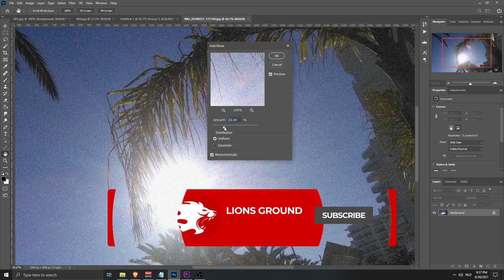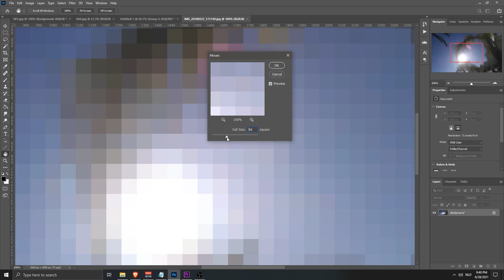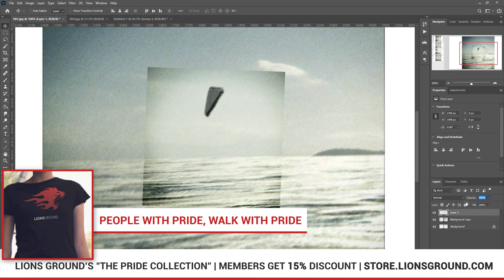Unearthed: TR-3B UFO's Breathtaking Dive Into the Abyss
A series of photos depicting a triangular UFO diving into the sea. These photos strongly remind some of you of the Arctic UFO Photographs, USS Trepang.

MORE CONTENT & SUPPORT
If you feel you want to support Lions Ground, join us today!

COURTESY/SOURCE